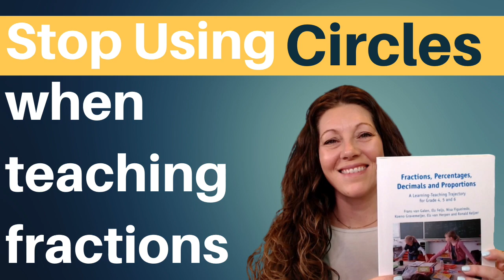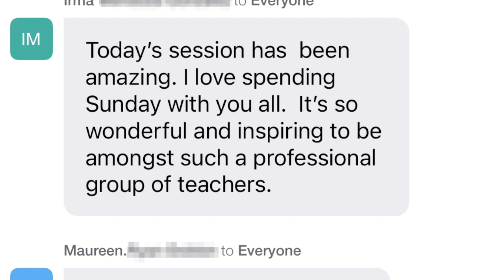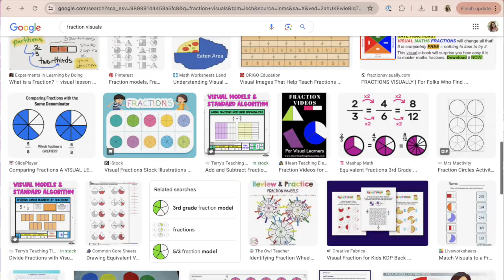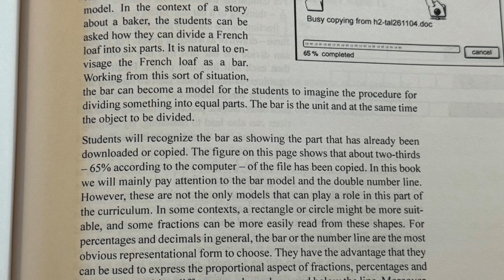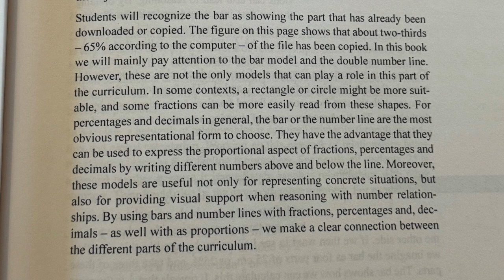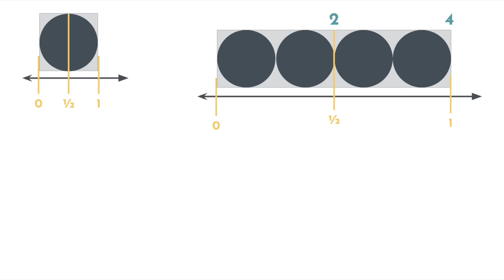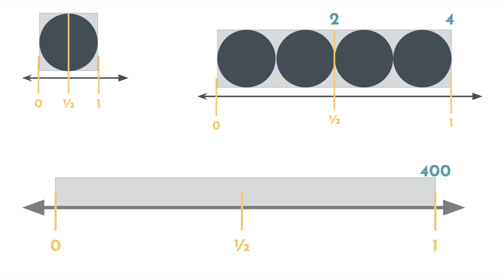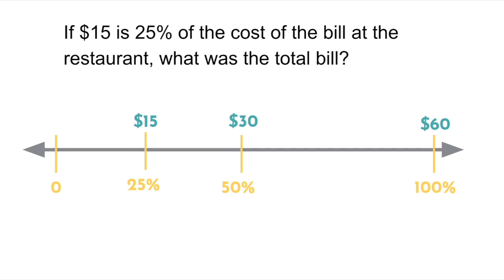A candy bar is better than a pie…when it comes to fractions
I love pies, Pecan Pie especially, but I don’t love them during math time.  Pies, well circles in general, are an overused visual when it comes to the teaching of fractions.  In this video we take a look at visual fraction models that are much better to use and will be helpful to your students as they progress into other mathematical concepts like percentages, ratios, etc.  Get any links mentioned in this video at BuildMathMinds.com/161